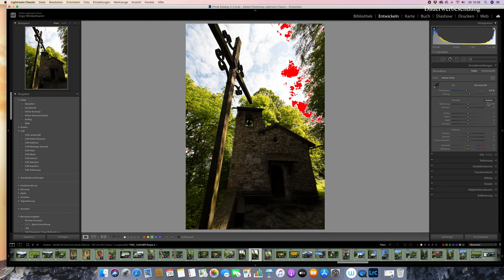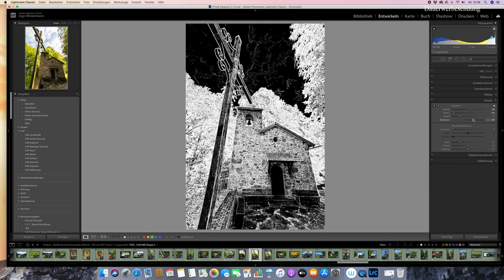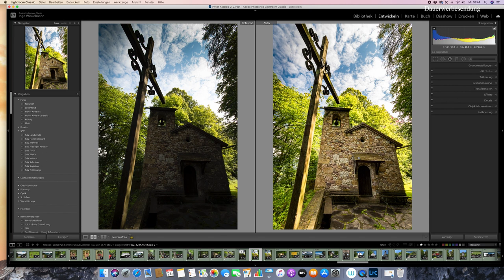Die Macht der Kirche, Bildbearbeitung mit Lightroom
In diesem Video erkläre ich euch einige Grundlagen der RAW- File Bearbeitung mit Lightroom anhand eines Fotos einer Kapelle im Zillertal. Die Notburga-Kapelle steht am Taleingang und wirkt recht unscheinbar. Wichtig ist mir zu zeigen, wie man mit Lightroom aus einem unscheinbaren Foto den Knaller erstellt und das Kreuz dominant wirken lässt. Somit der Titel: Die Macht der Kirche